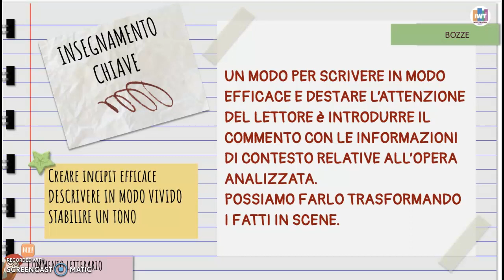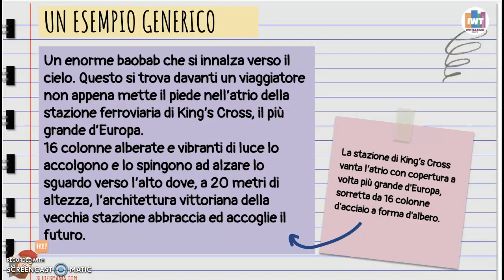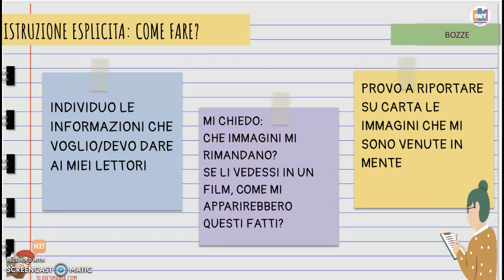Trasforma i fatti in scene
Come creare un incipit efficace per un commento letterario in cui emerga forte e chiara la voce dello scrittore.